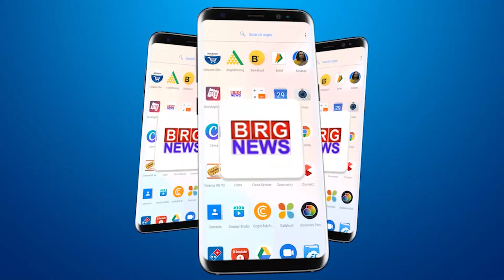UNESCO में क्रिएटिव सीटी का दर्जा हांसिल करने के लिए VMC की ओर से हेरिटेज वर्कशोप का आयोजन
Heritage Workshop organized by VMC to achieve Creative CT status in UNESCO

BRG NEWS  App: